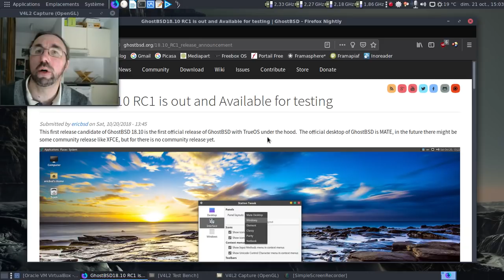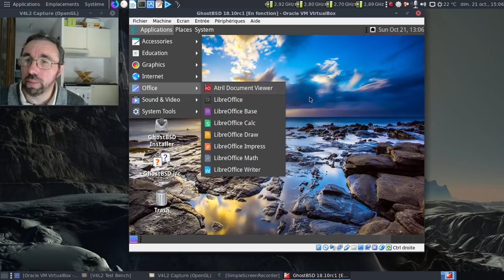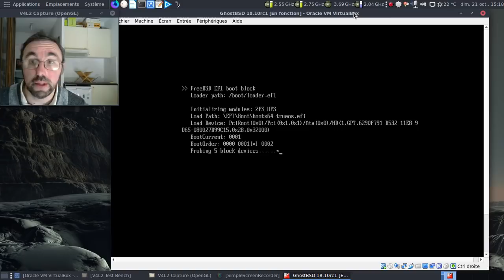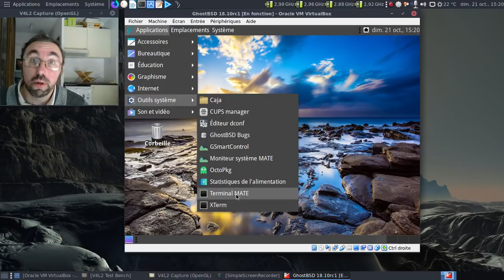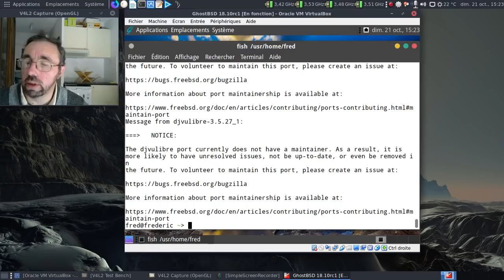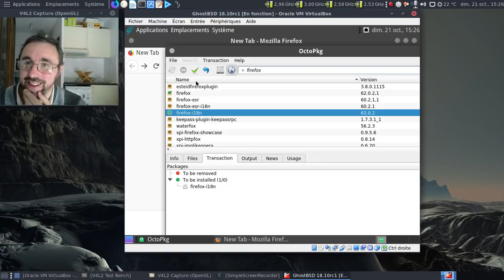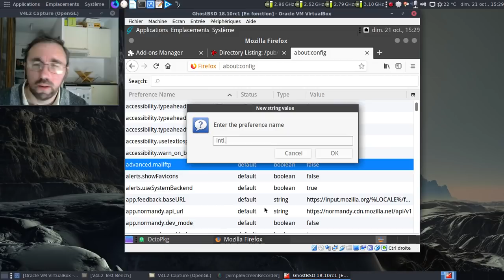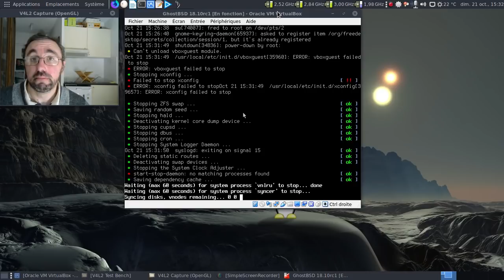GhostBSD en version 18.10rc1, ça donne quoi ?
Le projet GhostBSD, c'est un FreeBSD pour utilisateurs de base. Entre sa version 11.1 et sa 18.10rc1, le projet est parti vers TrueOS comme base. Choix judicieux ou pas ?

Horodatage :

00:11 : l'annonce de l'arrivée de GhostBSD 18.10rc1
00:51 : analyse rapide des notes de publications
01:48 : c'est bien une machine virtuelle avec de l'UEFI
01:52 : lancement de la machine virtuelle
02:21 : coucou OpenRC :)

Dans la session live :

02:46 : la session live est chargée...
03:03 : forçons la main au réseau pour qu'il démarre...
03:22 : un aperçu rapide de la logithèque
03:36 : pourquoi avoir à la fois Caja et Nautilus ?
03:45 : essayons de lancer LibreOffice
04:02 : bizarre que LibreOffice ne se soit pas lancé !

Installation :

04:21 : l'installateur est lancé
04:30 : on s'occupe de la localisation
04:51 : au tour du fuseau horaire
04:59 : le partitionnement
05:06 : au tour des comptes root et utilisateur
05:40 : mise en pause de la vidéo
05:41 : 9 minutes plus tard dans la vie réelle
05:58 : on éteint la machine virtuelle...
06:15 : on éteint à la sauvage...

Post-installation :

06:28 : on redémarre la version de GhostBSD fraîchement installée...
07:14 : slim est chargé
07:43 : on dit au réseau de s'activer
08:15 : on essaye de relancer LibreOffice...
08:39 : et en ligne de commande ?
08:47 : oh, le beau bug :(
08:57 : à la recherche de curl
09:40 : l'introuvable curl qui va bien :(
09:48 : un peu plus de chance avec OctoPKG ?
09:52 : oh, le gros bug !
10:01 : on va corriger ce bug assez rapidement...
10:11 : deux paquets cruciaux introuvables ?!
11:32 : la logithèque est un peu plus complète, tiens !
11:43 : octopkg, deuxième !
11:51 : tiens, ça fonctionne mieux d'un coup !
12:10 : pas franchement plus chanceux avec OctoPKG...
12:41 : les deux bugs rapportés avant l'enregistrement de la vidéo
12:50 : les deux bugs sur l'outil de suivi...
12:57 : le bug d'octopkg
13:07 : le bug concernant le lancement de LibreOffice
13:44 : on va essayer de franciser les logiciels apparemment fonctionnels :)
15:09 : oh, il y a Palemoon...Comme c'est étrange :)
16:21 : autant utiliser les fichiers de traductions fournis par la Mozilla Foundation...
17:35 : on va rajouter la valeur qui va bien...
18:17 : on va mettre la bonne valeur dans les réglages, cette fois !
19:02 : ouf, au moins, on a Mozilla Firefox en français :)
19:35 : on éteint la machine virtuelle
19:38 : conclusion